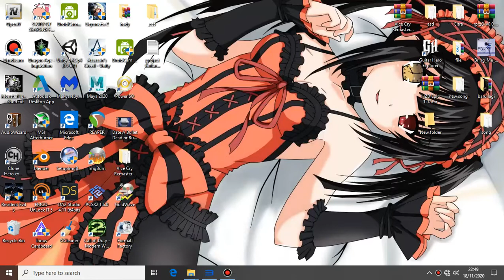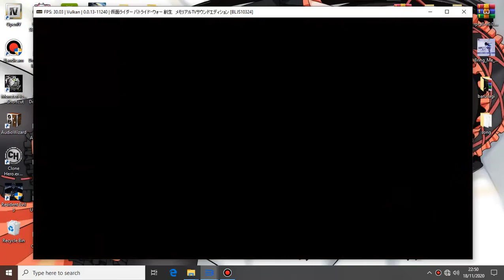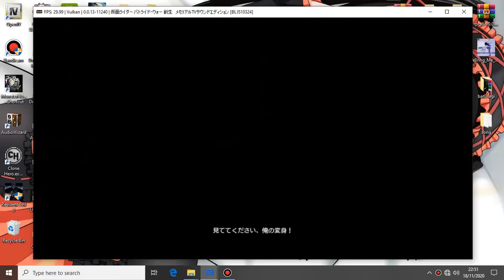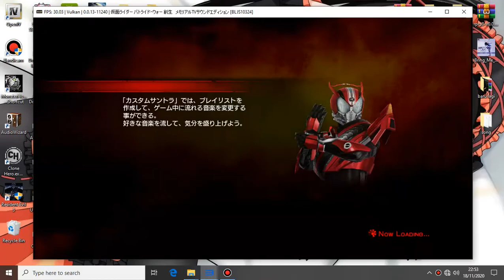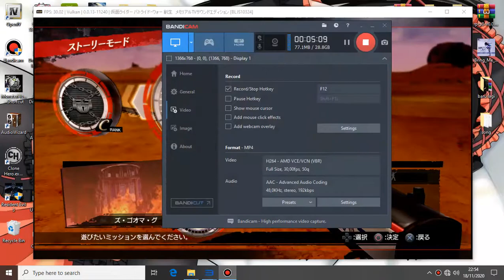RPCS3 Kamen Rider Battride War RX570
Haii Gais Vera tes lagi niie Emulator PS3 di PC lancar bangett 30fps no Dropp
sound yg Hilang udah ter Fix Vera tes main 30 menitt tidak ada kendala di Sound

spact PC :

RX570 4gb
RAM 12gb
HDD 2TB
PSU 550 wat

Semoga tutorial Vera bisa membantu

Dan jika ada yg mao donasi se iklas nya bisa klik di sini agar Vera tetap bisa hidup :D